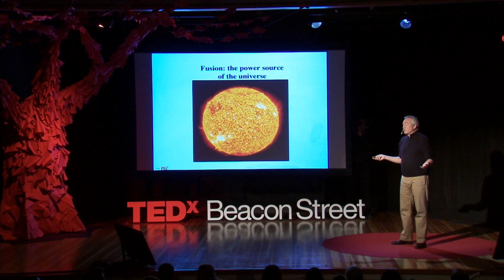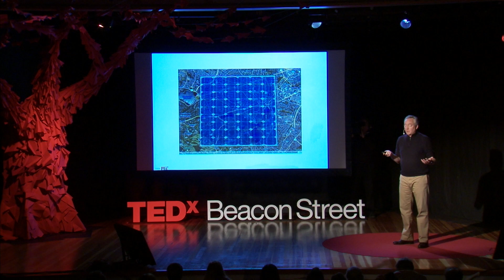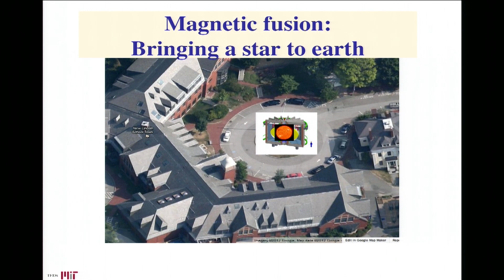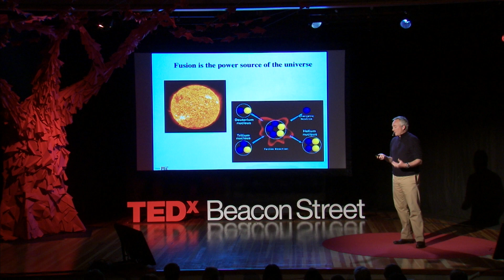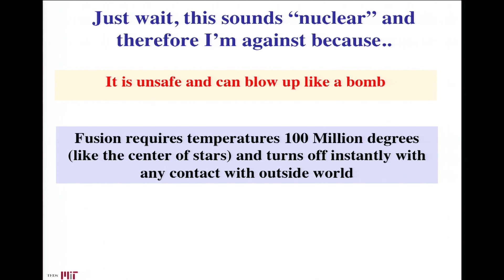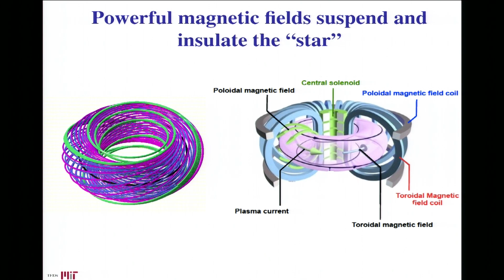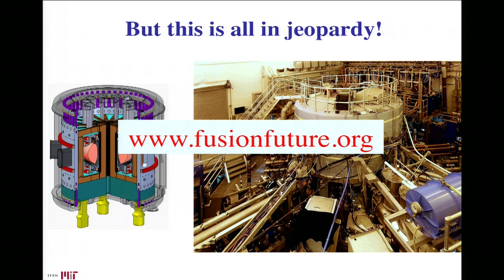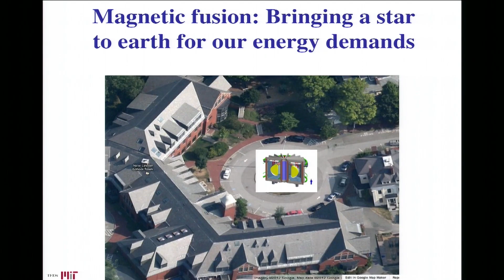Bringing a Star to Earth for Energy: Dennis Whyte at TEDxBeaconStreet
Our lives revolve entirely around electricity. Dennis Whyte, a Professor of Nuclear Science and Engineering at MIT, has a vision for how we can consume energy in a cleaner, nearly limitless way. It's called magnetic fusion—the same process that keeps our sun and stars burning bright. To recreate that power, a group of researchers at MIT are working to bring a star to earth—that is, they're engineering a device that uses powerful magnetic fields and advanced superconductor materials. It's not science fiction, it's happening right now at the MIT Plasma Science and Fusion Center in Cambridge, MA. In this future-facing TEDx talk, Dennis Whyte talks through the development of a revolutionary energy device that can change our world in a very big way.